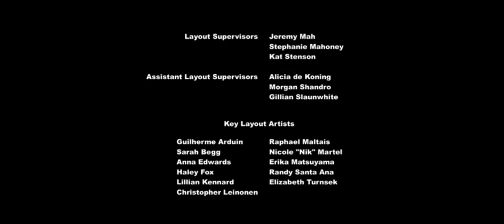Discovery Family Commercial Break Saturday May 11 2024 (Part 2)